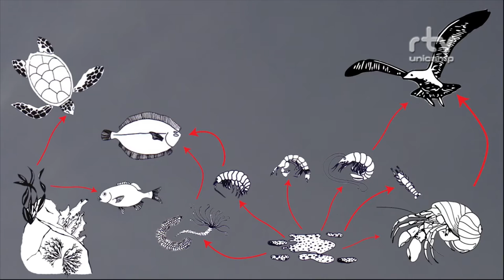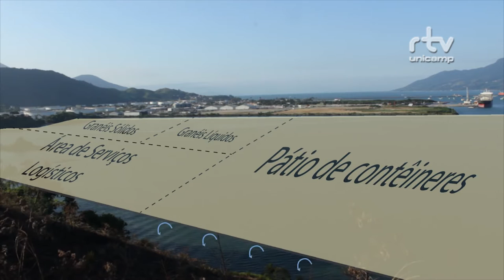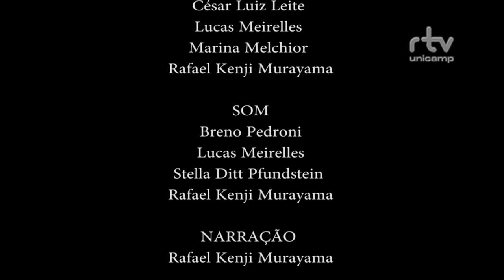RTV DOC - ZOE